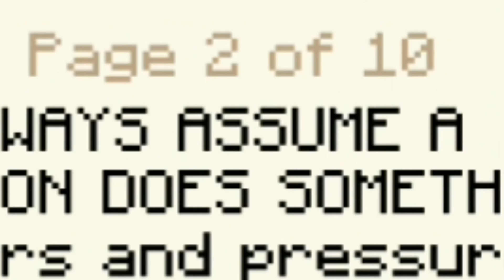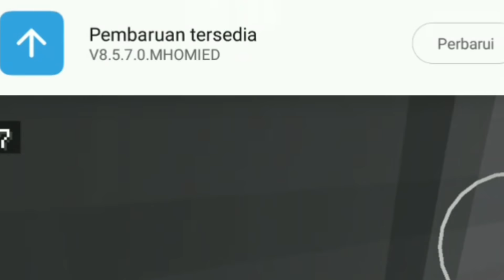SAATNYA KE MARS !!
Okeh im back again. Haduh gak kerasa udah 1 Jam gak upload :v. Jadi hari ini kita mendapatkan misi lagi ke Mars di Minecraft !! Alright langsung saja..

Roket Ke Mars !!